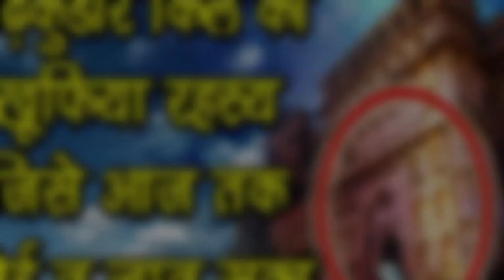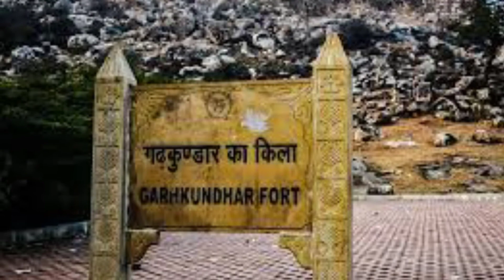गढ़कुंडार के किले से बरात के गायब होने का रहस्य | Garh Kundar Fort Dark Reality And History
Friends, today we have brought a great video for you because in today's video you will know about such a mysterious fort from where the whole procession had disappeared.

 Friends, ancient forts have always been a matter of mystery and curiosity.  There are many such forts in the world, which are so mysterious that no one knows exactly about them.  A similar fort also exists in India, which is very mysterious.  So let's know about this mysterious fort...

 This mysterious fort is the fort of Garhkundar, which is located at a distance of about 70 kilometers from Jhansi in Uttar Pradesh.  Built in the 11th century, this fort is of five floors, in which three floors are above, while two floors are below the ground.

  Although there is no information about when and who built this fort, but it is said that this fort is 1500 to 2000 years old.  It was ruled by many rulers like Chandelas, Bundelas and Khangars.

 This fort is such a unique specimen built from the point of view of security, which confuses people.  The fort was built in such a way that it is visible from four-five kilometers away, but it stops coming closer.  The way through which the fort is visible from a distance, if you come from the same path, then the path goes somewhere else instead of the fort, while there is another way to the fort.

 The fort of Garhkundar is counted among the most mysterious forts of India.  Nearby people tell that a long time ago a procession came here in a nearby village.  The procession came here to visit the fort.  While roaming around, those people went to the basement, after which they mysteriously disappeared suddenly.  Those 50-60 people could not be traced till date.  Even after this some such incidents happened, after which all the doors leading to the fort were closed.

 This fort is like a maze.  If there is no information, then if you go deep inside it, one can forget the direction.  Due to the darkness inside the fort, it looks scary even during the day.

 It is said that the secret of a treasure is also hidden in the fort, in which many people have lost their lives in search of it.  History experts tell that the kings here had no shortage of gold, diamonds and gems.  Many people tried to find the treasure here, but they failed.